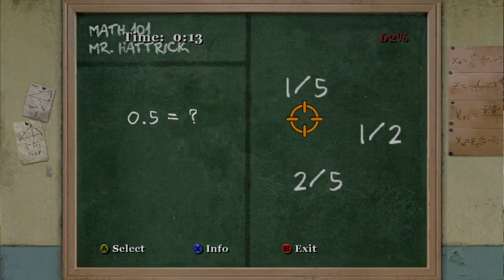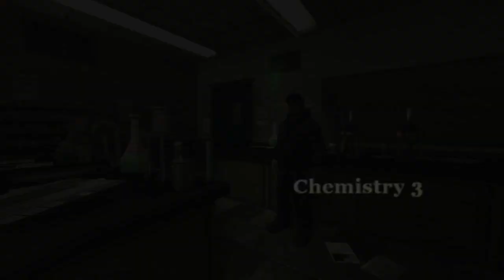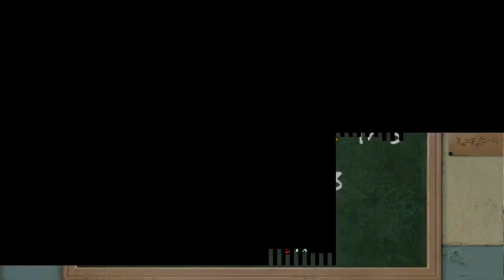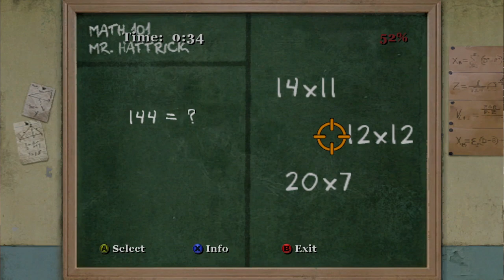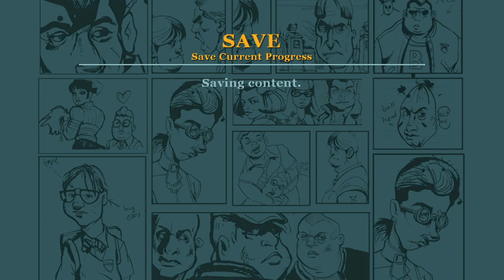Bully: Scholarship Edition #2 | cutting classes